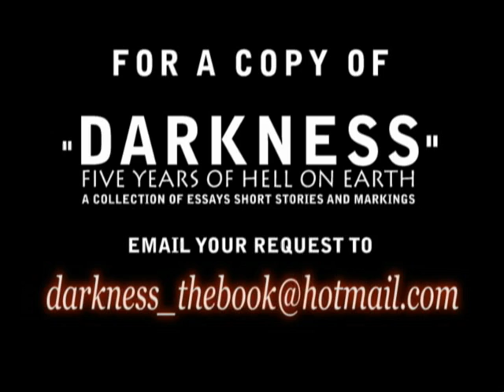RUBBLED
Broken stroy exclusive: heroic survivors tale of an unfortunate man with a unique story, found in the rubble of 9/11.